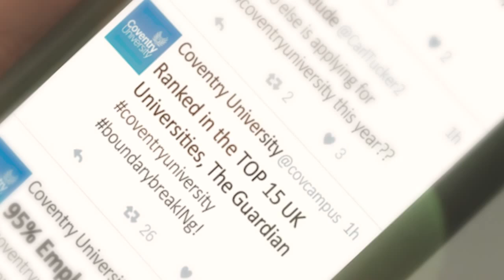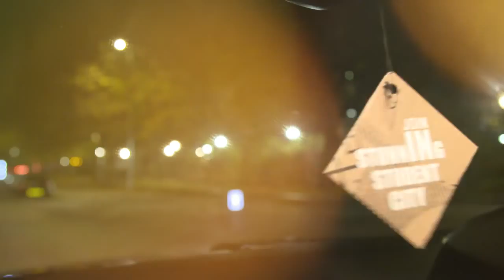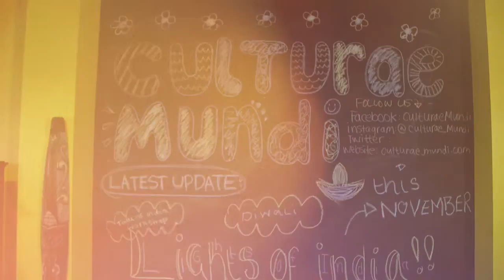Join IN at Coventry University